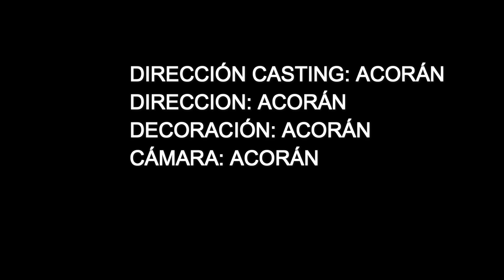Los amigos en las buenas y las malas - Acorán D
Stop motion de 145 fotogramas. 2017. 3ºESO.